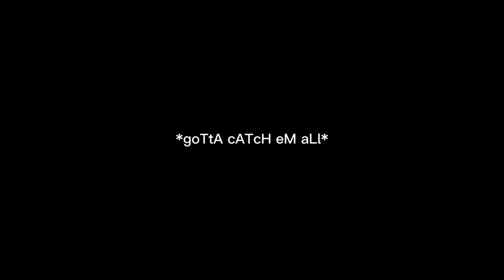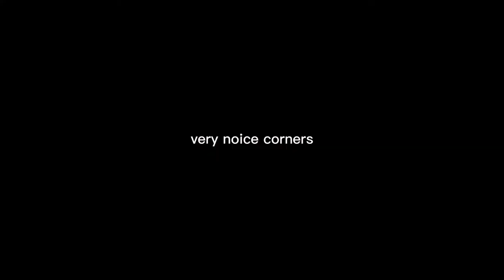AIN'T NO WAY | Rec Room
I play Rec Room with the bois and we run from fnaf characters trying to survive for a long amount of time